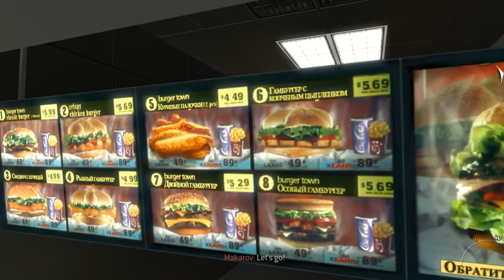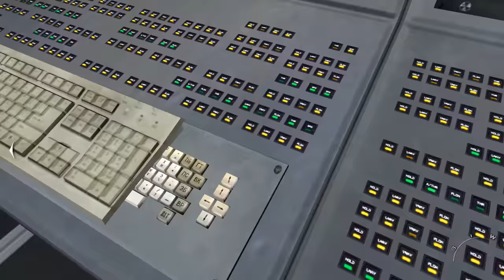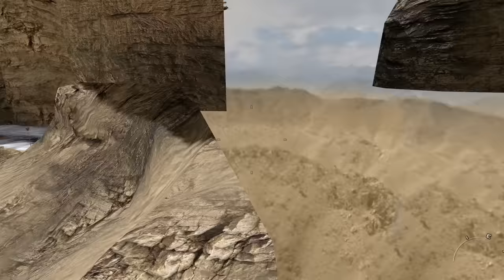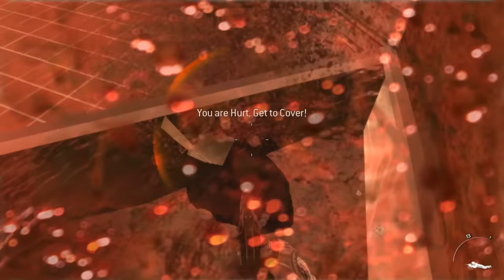[Пасхальный обзор Modern Warfare 2] ФИНАЛ и онямэ-битва Прайса с Шепардом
· Качай Raid: Shadow Legends бесплатно ✅ IOS ✅ ANDROID и получи 50,000 серебряных монет и Эпического Чемпиона на 7-ой день программы для новых игроков